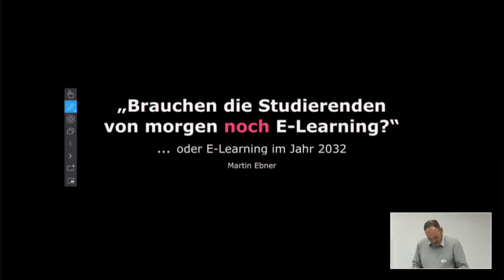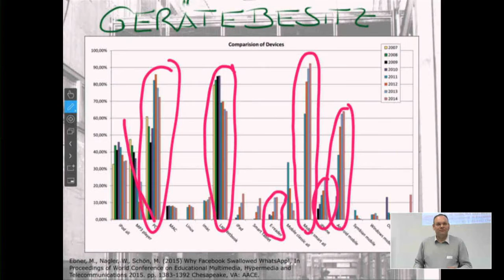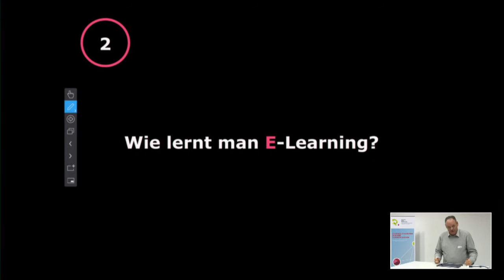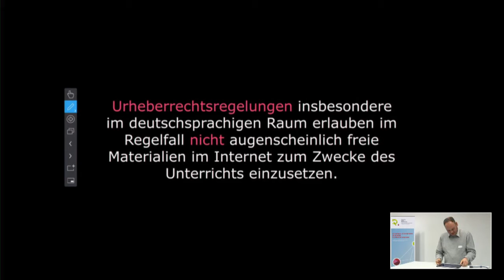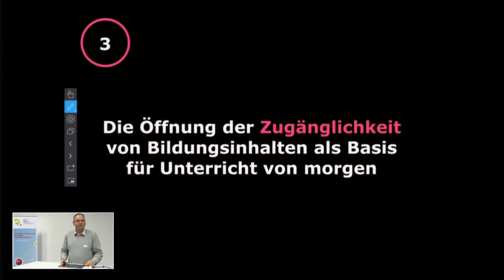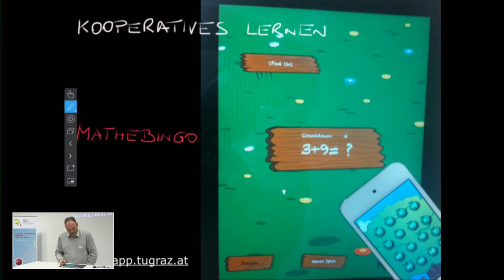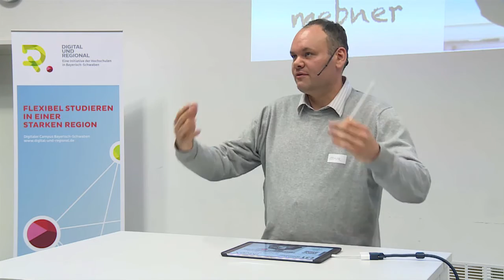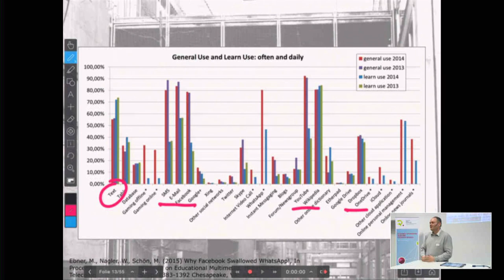Braucht der Student von Morgen noch E-Learning? | Dr. Martin Ebner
Lehre Digital – Herausforderungen und Möglichkeiten

Tag der Lehre an der Hochschule Augsburg zur digitalen Zukunft der Lehre!

Namhafte Experten rund um das Thema digitales Lehren und Lernen berichteten über die Herausforderungen, Chancen und auch Folgen der Digitalisierung. Gleichzeitig war die Veranstaltung auch Startschuss für das Verbundprojekt Digital und Regional, mit dem die Hochschule Augsburg, gemeinsam mit den Hochschulen Kempten und Neu-Ulm, ein neues duales und berufsbegleitendes Studienangebot Technische Systeme für die Region schafft.

Braucht der Student von Morgen noch E-Learning?
Redner: Dr. Martin Ebner
TU Graz

14. Januar 2016